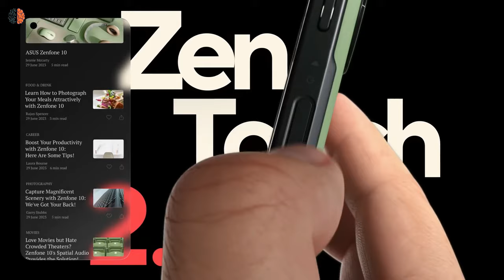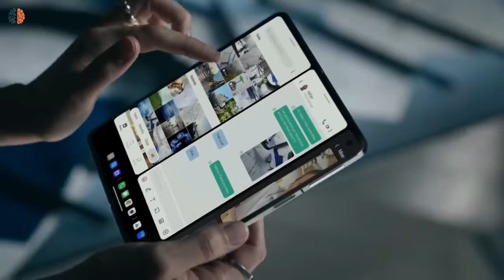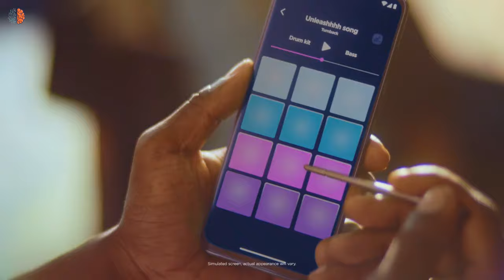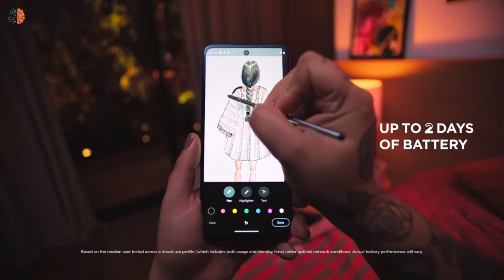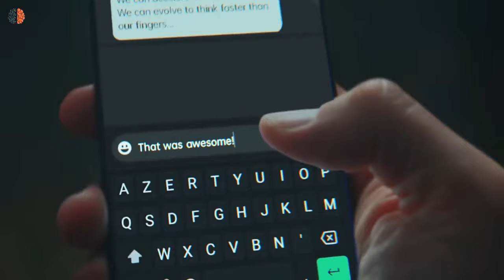Top Gaming Android Phones 2024 | Fastest, budget, long battery !!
top 10 android gaming phones 2024
top gaming phones 2024
best gaming android phones 2024
best gaming flagship phone 2024
best upcoming gaming phones 2024
best mobile for gaming in 2024
top 5 gaming phones in 2024
top 5 gaming android phones
the best gaming android phone 2024
gaming android phone 2024
best phone for gaming in 2024
upcoming gaming phones 2024
new upcoming gaming phones 2024
which phone is best for gaming in 2024
top phones for gaming 2024
gaming phone upcoming 2024
new gaming phone 2024
new android phone 2024 games
latest phone for gaming 2024
top android gaming phones 2024
new smartphone 2024 gaming
new upcoming gaming phones
best android phone for games 2024
2023 top gaming phone
smartphones for gaming 2024
mobile phone for gaming 2024
new smartphone for gaming
top upcoming mobile games 2024
top android phone for gaming
best gaming android phone 2024
upcoming gaming phone 2024
ultimate gaming phone 2024
mobile gaming in 2024
best gaming phone in the world in 2024
4k gaming phone 2024
best 5 gaming phone 2024
top 5 gaming phones 2024
best smartphone for gaming in 2024
best phone for gaming
best phone for gaming 2024
best phone for gaming and camera
best phone for gaming cheap price
best phone for gaming pubg
best phone for gaming and streaming
best phone for gaming and daily use
best phone for gaming and photography
best phone for gaming and vlogging
best phone for gaming and editing
best phone for gaming and photo
asus best phone for gaming
android best phone for gaming
best budget phone for gaming
best phone for gaming codm
best phone for gaming camera and battery
best phone cooler for gaming
best mobile gaming device
best phone for extreme gaming
best phone for gaming free fire
best mobile games fps
best mobile games football
red magic 9 pro pubg
red magic 9 pro gaming test
red magic 9 pro codm
red magic 9 pro gaming
red magic 9 pro fortnite
red magic 9 pro audio
red magic 9 pro unboxing and review
red magic 9 pro vs asus rog
red magic 9 pro battery test
red magic 9 pro cod
red magic 9 pro call of duty mobile
red magic 9 pro gta v
asus rog 8 pro
asus rog 8 pro pubg test
asus rog 8 pro unboxing
asus rog 8 pro vs red magic 9 pro